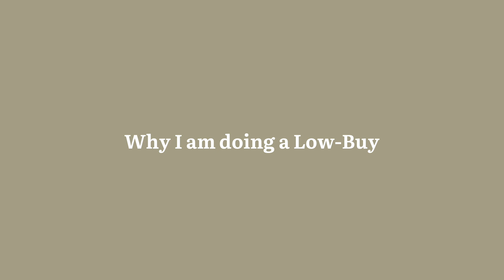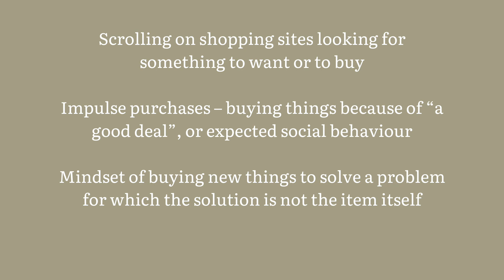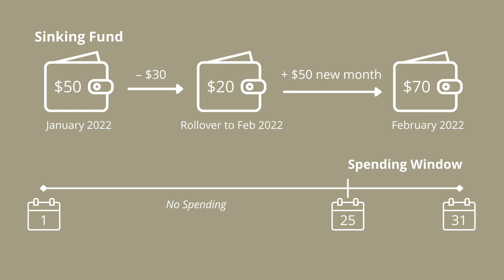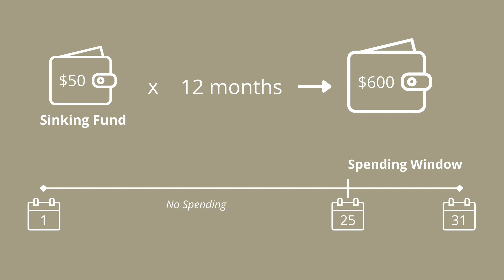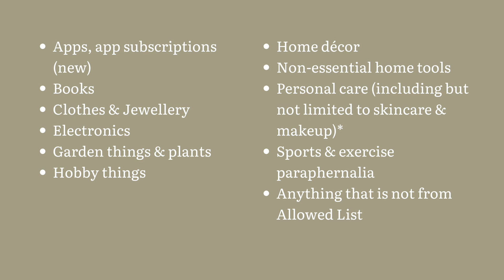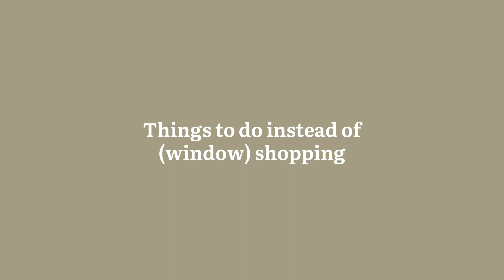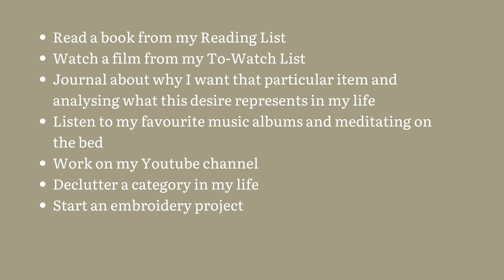My Low-Buy Year 2022 | Rules & Explanation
This is the companion video to my last video, “My Money Goals for 2022 & My Plan To Achieve Them”, where I detail the rules of my Low-Buy Year project for 2022.

🕑 TIMESTAMPS:
0:00 Introduction
0:08 Why I am doing a Low-Buy
1:49 Rules of my Low-Buy
5:06 Accountability
5:29 What I’ll be doing instead of (window) shopping
6:19 Final Thoughts

– ☎️ *giga! (my phone plan) ➡️ (code: rU0Bvk)

50-30-20 Rule ➡️ (I modified mine to be 20% wealth instead, to take into account that I’m saving for my mother as well.)